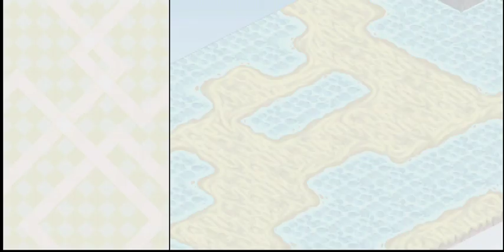Let's Play Tactics Layer (NDS) (2) - "Maybe I was to Hyped!?"